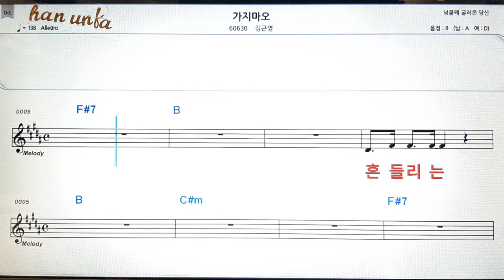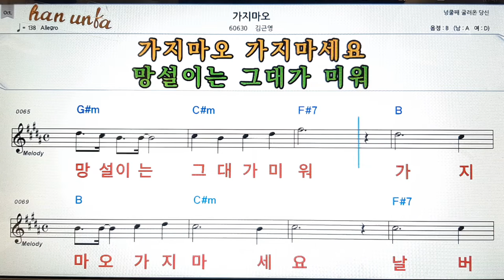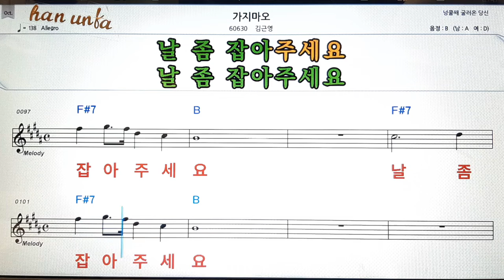가지마오/김근영👍노래 반주, 코드 악보,가라오케💋Karaoke*Sheet Music*Chord*MR